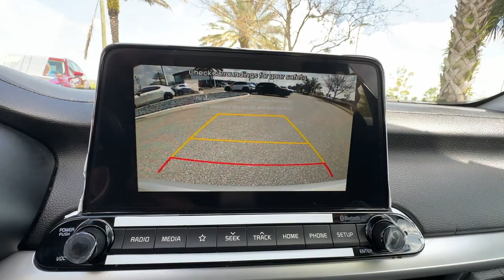2019 Kia Forte LX Davenport, Clermont, Winter Garden, Orlando FL, Ocala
2019 Kia Forte LX 3KPF24AD8KE059479 Video